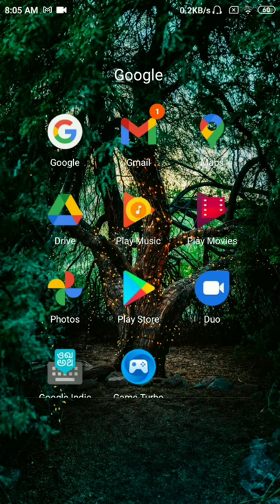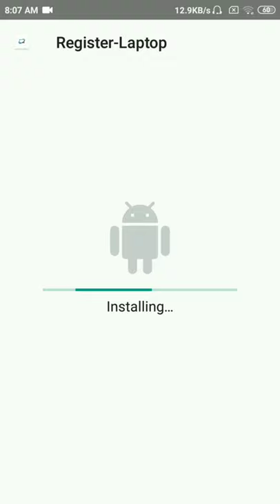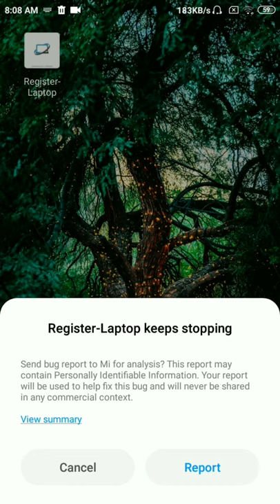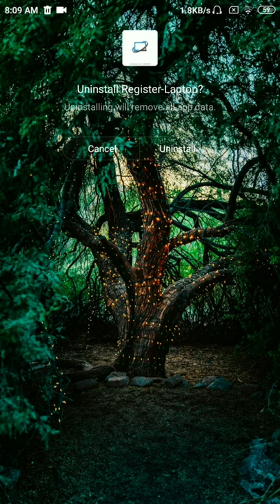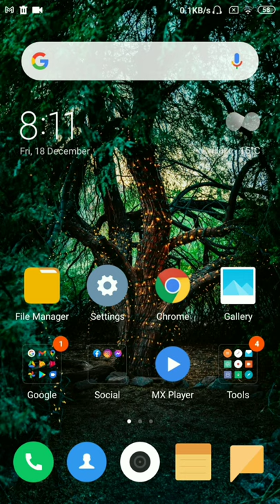Government giving free laptop...a big scam in Hindi || GLG VLOG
This is totally fake news, don't trust on this type of massage.